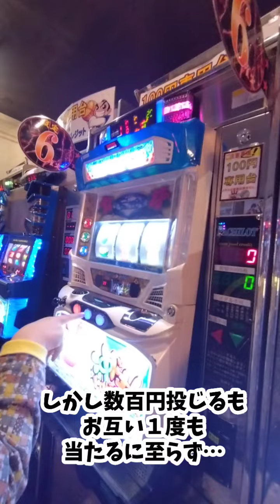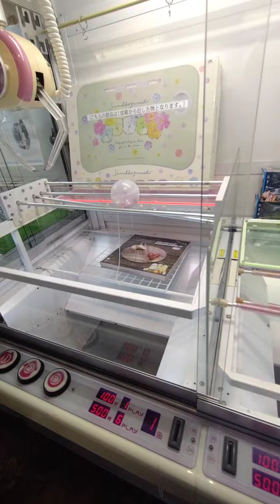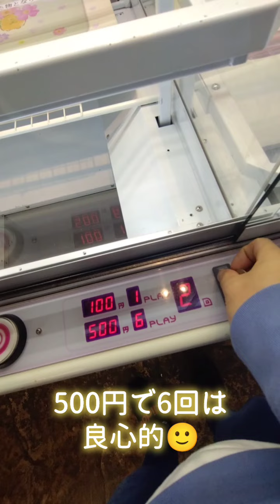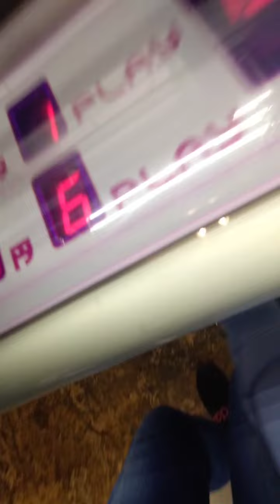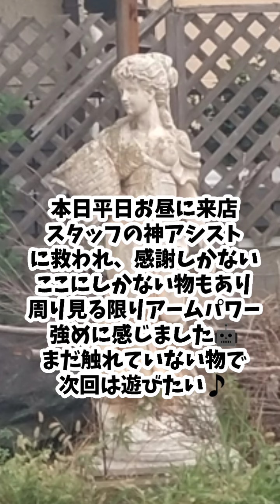【クレーンゲーム】初来店のお店でカプセルずらしに大苦戦😐💦取れたのまさかの全部すみっコぐらし！？※映像に少々問題あり、ご理解下さい。［ベネクス/1回100円or6回500円/ストップボタンなし］